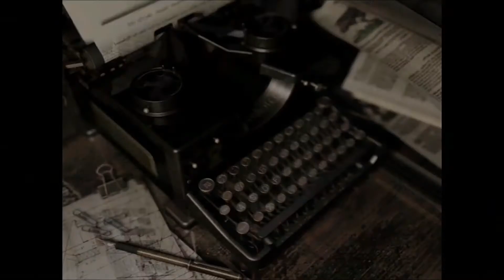Resident Evil 1 HD Remaster: Episode 23- Showgirl Jesus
Join us and celebrate Oktoberfest with us, and hear the story of Showgirl Jesus!